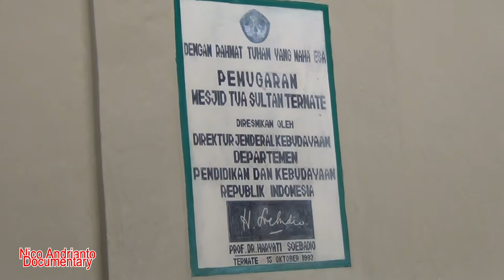Masjid Agung Kesultanan Ternate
Inilah Masjid Agung Kesultanan Ternate.

Credit background music to: Gus Aldi
Judul Sholawat: WULIDAL MUSYAROF